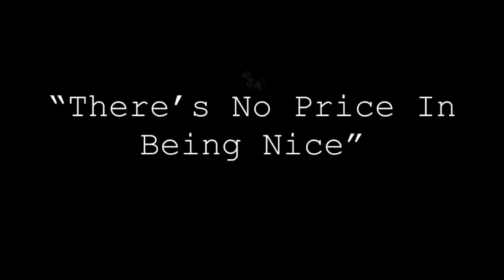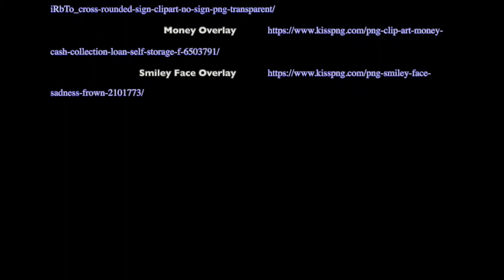2019 PSA - "There's no Price in Being Nice"